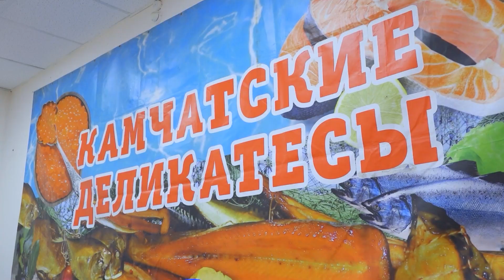Выставка «Икра и рыба Камчатская»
🐟ОТЕЧЕСТВЕННАЯ РЫБКА

Порадовать себя можно не только заграничными товарами, но и вкусной отечественной рыбкой. Сегодня в Березниках вновь открылась всем известная и любимая выставка «Икра и Рыба Камчатская». Сколько видов, как готовят и доставляют самую вкусную белорыбицу и чавычу? Уже готов рассказать Дмитрий Асташкин.